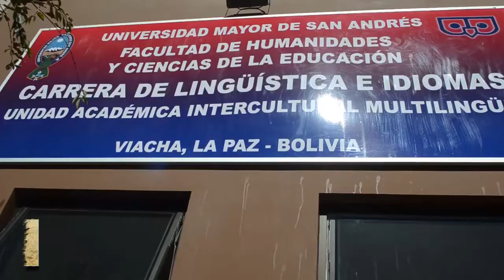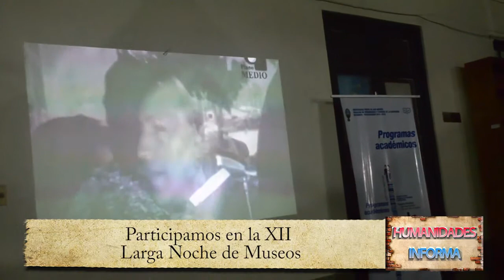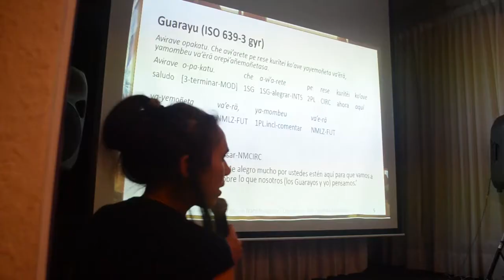PROGRAMA LA MALA EDUCACIÓN - DOMINGO 27 DE MAYO DE 2018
1.- Avances y logros de la carrera de Psicología.
2.- Infanticidio.